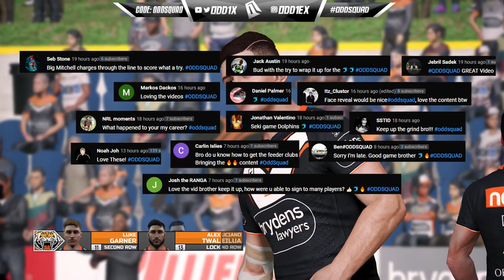NUKING TIGERTOWN 🐯 2022 MANLY SEA EAGLES 🦅 CAREER MODE #25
Tom Trbojevic
DCE
Brian To'o
Jerome Luai
Nathan Cleary
Daine Laurie